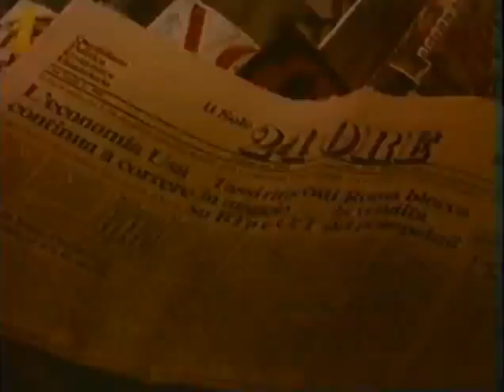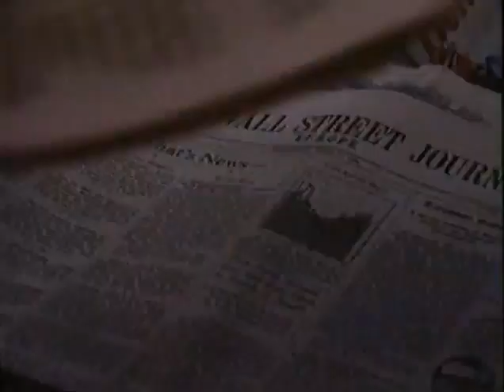Luca Barbarossa - Yuppies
Una canzone premonitrice.